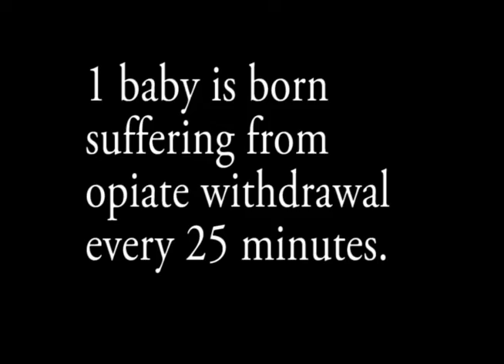An unlived wasted life 7th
60 sec PSA about